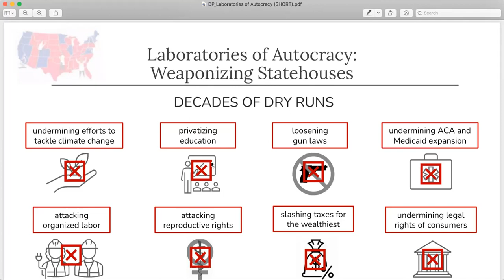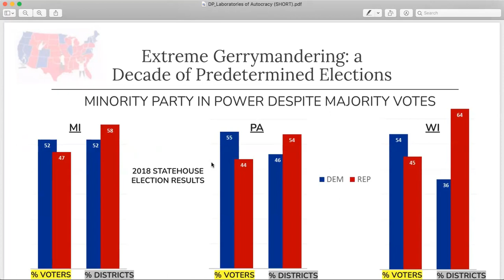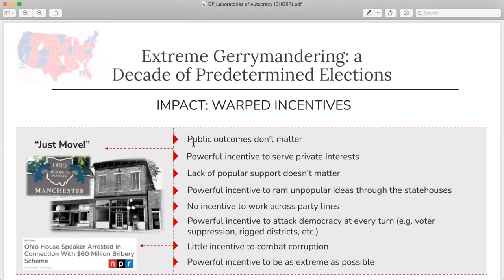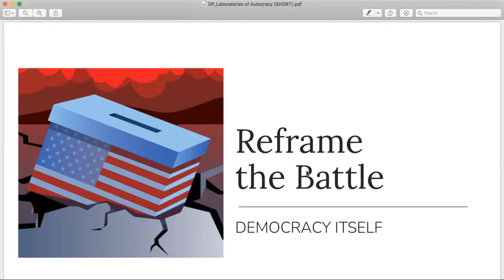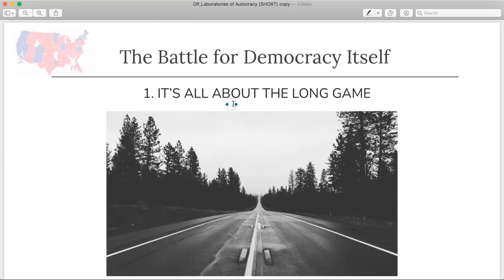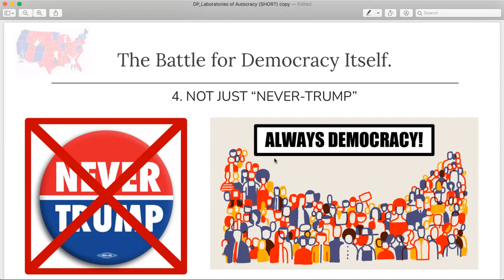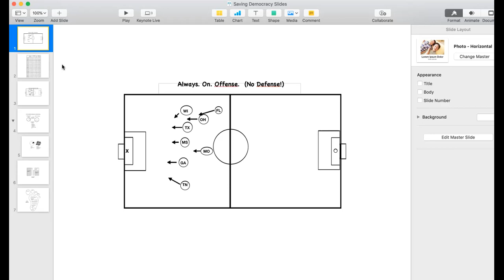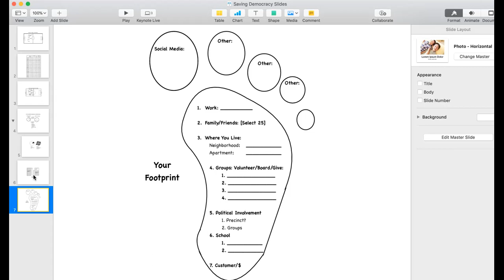David Pepper - Saving Democracy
Author David Pepper takes us through his new book, Saving Democracy: A User’s Manual for Every American. Most importantly, he provides the inspiration and specific solutions you’ve been looking for.

About our presenter:
DAVID PEPPER is a lawyer, writer, political activist, former elected official, adjunct professor—and served as Chairman of the Ohio Democratic Party (2015–2021). He has engaged in numerous voter suppression and election law fights. Based on this work, David appeared in All In—the documentary highlighting Stacey Abrams’ nation-wide fight for voting rights.
He has written several books, including Laboratories of Autocracy, about the countrywide attack on U.S. democracy.